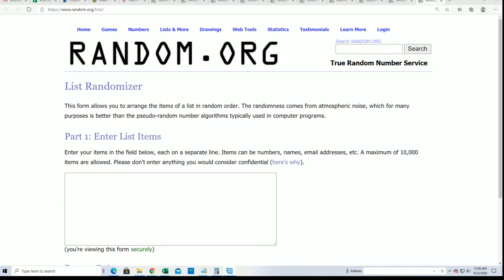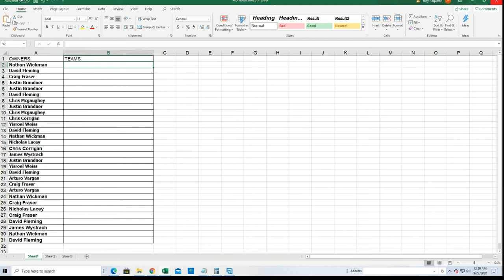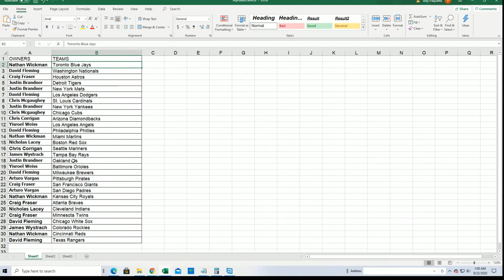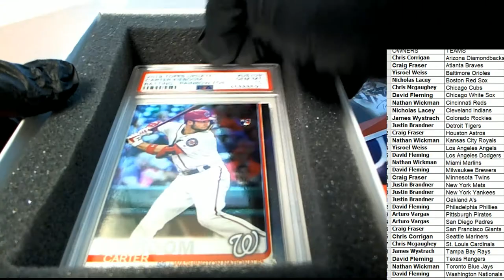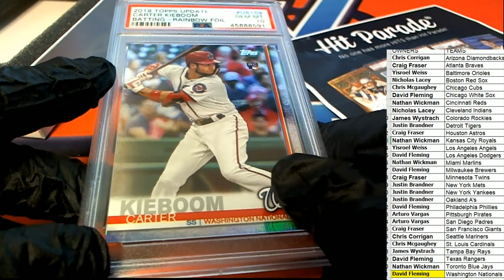2020 Hit Parade The Rookies Graded Flagship Edition Series 1 ID FLAGSHIPBB102